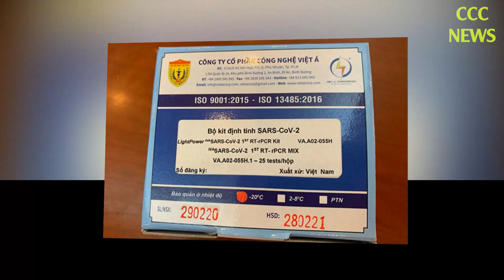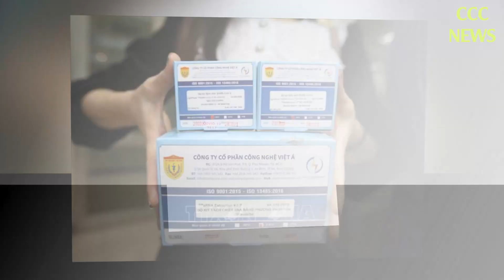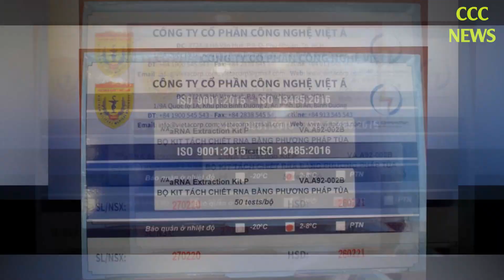🛑 TIN TỨC MỚI NHẤT COVID-19 TRƯA 8/1: Tin Tức Nóng Về Dịch Covid-19 Hôm Nay